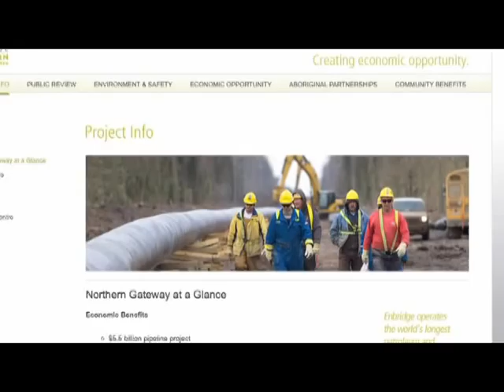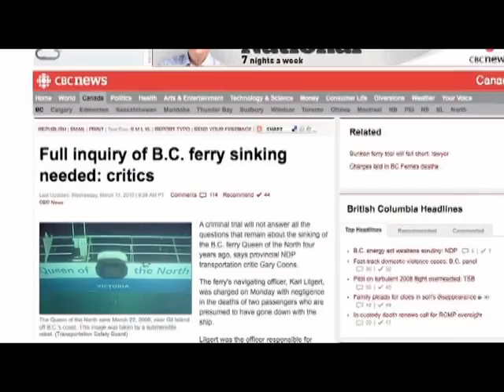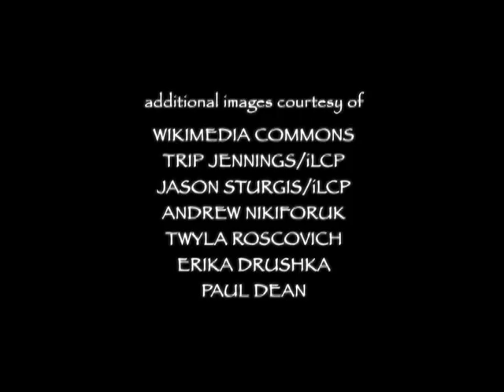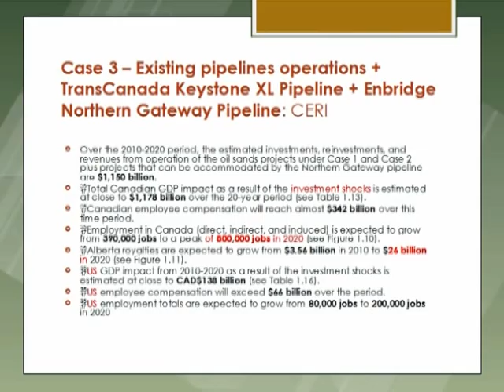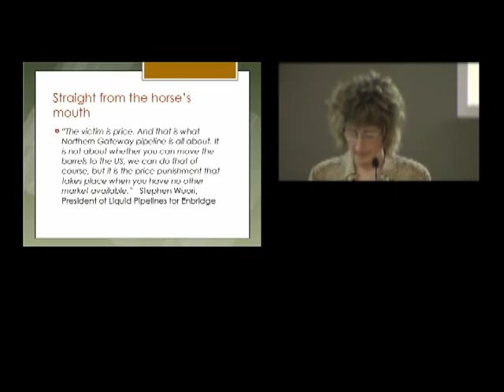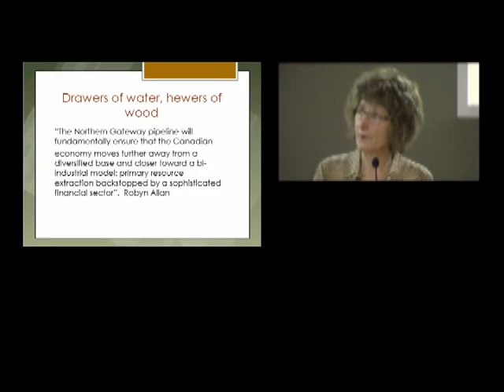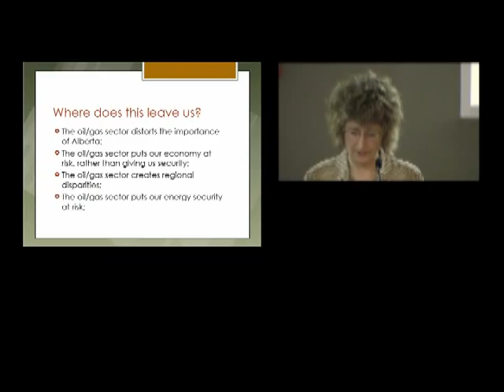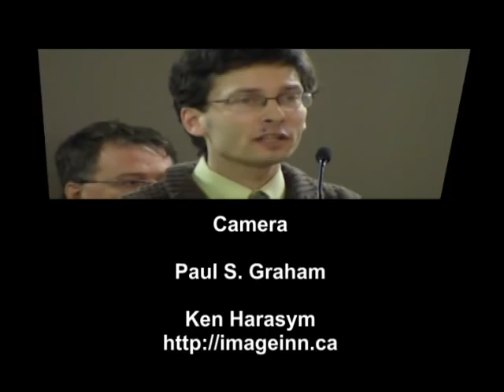Tar Sands, Pipelines & Tankers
February 16, 2012: A public forum on the Enbridge Northern Gateway Pipeline was held at the University of Winnipeg, Richardson College for the Environment & Science Complex in Winnipeg.

The Panel:

Dr. Wade Davis, Explorer in Residence, National Geographic Society, Visiting Professor and Senior Fellow of the Masters in Development Practice (MDP) Indigenous Development program, University of Winnipeg and author of The Sacred Headwaters: the fight to save the Stikine, Skeena and Nass.

Gerald Amos, former elected Chief Councillor for the Haisla First Nation for 12 years. He has been a leading voice for conservation in Canada for thirty years. He is the author of an open letter to Prime Minister Stephen Harper and Natural Resources Minister, Joe Oliver "No apology forthcoming."

Lynne Fernandez, Canadian Centre of Policy Alternatives. Lynne has an MA in economics from the University of Manitoba. As a research associate at the Manitoba office of the Canadian Centre for Policy Alternatives, Lynne has studied municipal and provincial social and economic policy. She is also interested in labour and environmental issues.

Anne Lindsey, former executive director, Manitoba Eco-Network. Anne has worked and volunteered on Manitoba and national issues such as nuclear waste, forestry, food and pesticides, since 1984, including numerous experiences with environmental reviews.

Moderated by Richard Cloutier, host of Richard Cloutier Reports on CJOB 68.

Why this panel?

The National Energy Board is conducting hearings on Enbridge's proposal for a pipeline from Alberta's tar sands to the town of Kitimat in the heart of BC's Great Bear Rainforest. If approved, over 200 oil tankers would be navigating the difficult waters off BC's Northwest Coast each year. This public forum will focus on the project's risks
to the environment, the economy and to local communities.

This event was organized by the Manitoba Eco-Network, Green Action Centre, Climate Change Connection, the Council of Canadians, and the Green Action Committee of the First Unitarian-Universalist Church, with the support of the University of Manitoba's Global Political Economy Program and the University of Winnipeg.

Video Production:

Paul S. Graham, Editor, Camera